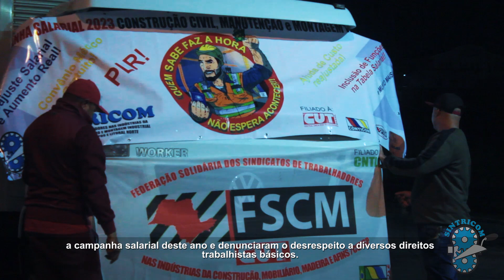Trabalhadores da GM e Jonhson aprovam pauta de Campanha Salarial denunciam desrespeito a direitos